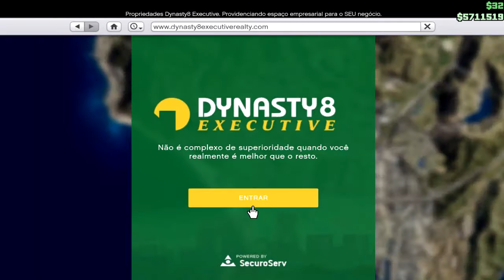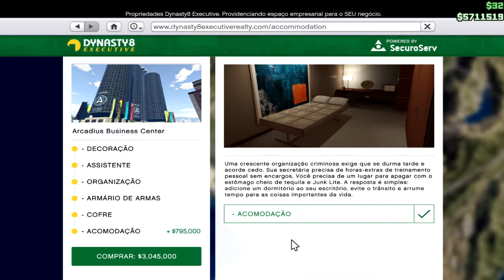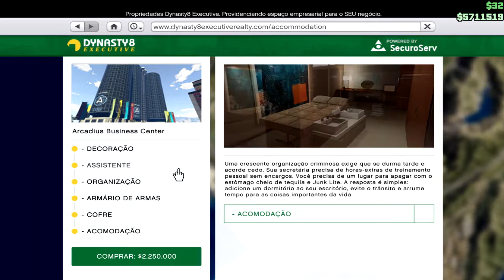Adendo - Comprando o escritório - GTA V - DLC À beira da lei